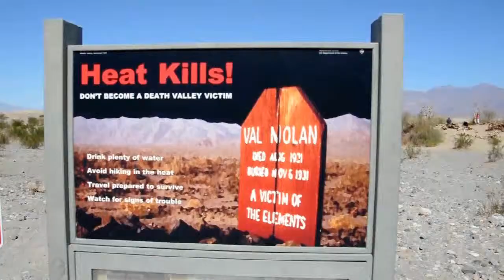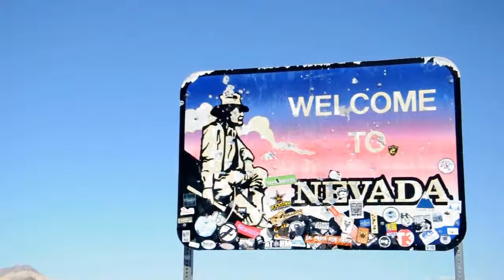Cómo conducir por Death Valley sin derretirte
Resumen de nuestra al Death Valley!
Aquí se registró la temperatura más caliente de todo Estados Unidos!